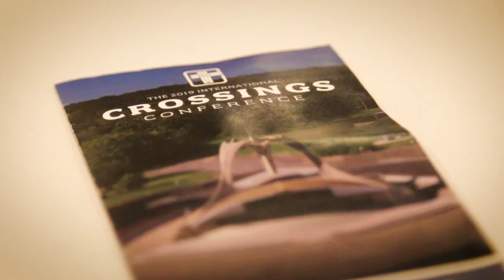Crossings Film Series - Fred Niedner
The Crossings Community was fortunate to have the Rev. Dr. Fred Niedner offer the keynote presentation at the 2019 International Crossings Conference. Fred spoke on the topic of divine silence and the issue of squaring the notion of an all-powerful and loving God with seemingly innocent human suffering.

Here Fred talks about Martin Luther’s breakthrough in understanding how God speaks to us through Law and Promise. It is a breakthrough one will find taught and shared within the Crossings Community. Fred finds power in the way Crossings helps people see their lives connected to God, to the body of Christ and to the world.